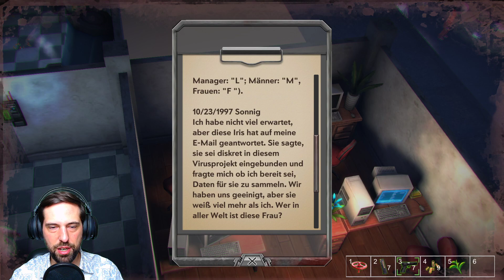Heaven Dust #03 Angezockt! Die Zombies sie sind da! [Let's Play German 2020]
Wir haben Heaven Dust angezockt. Immer wieder was Neues. Auf Empfehlung eines Zuschauers, ein ganz neues Game. Keine Woche alt auf Steam. Auf schauen wir es uns einfach mal zusammen an.  Ich wünsche euch spannende Unterhaltung. Euer OnkelBogi